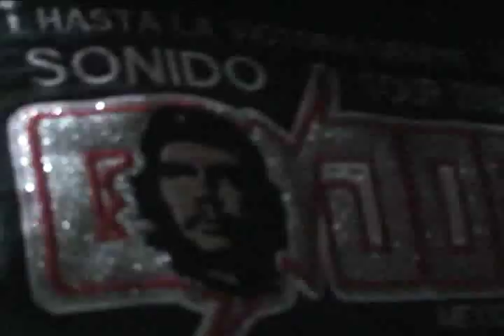SONIDO CONDOR 2010 PROMO ORGULLOSAMENTE MEXICANO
PROMO GIRA 2010 EL GIGANTE DE LOS SONIDOS EN MEXICO CONDOR 30 AÑOS DE DESMADRE Y RITMO